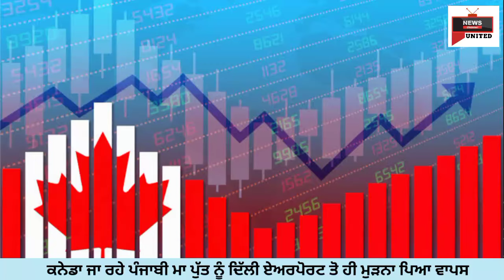ਕੈਨੇਡਾ ਜਾਣ ਵਾਲੇ ਹੋ ਜਾਉ ਸਾਵਧਾਨ ਹੁਣੇ ਹੁਣੇ ਆਈ ਵੱਡੀ ਖਬਰ | India To Canada | UNITED news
This News Channel Presents True News About 🇨🇦 Canada Punjabi & All Latest Punjabi News